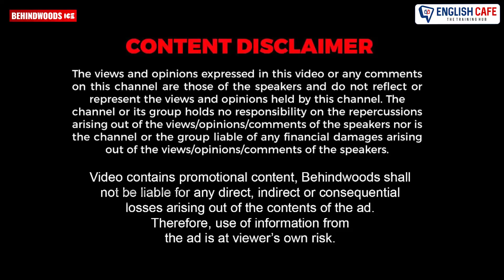"നീ ICU-ൽ കിടന്നപ്പോൾ എനിക്ക് Followers കൂടിയെടി.." | ICU-ൽ കിടന്ന Sandra-യോട് അടിച്ച Thug